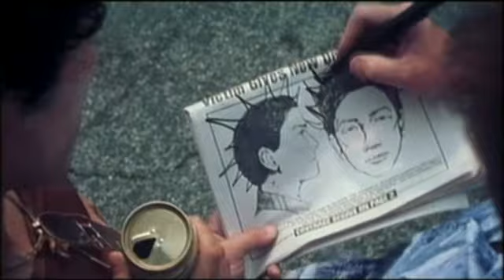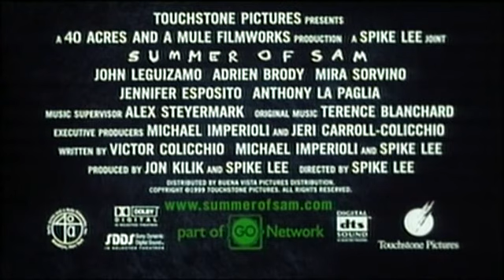SUMMER OF SAM - Trailer - HQ